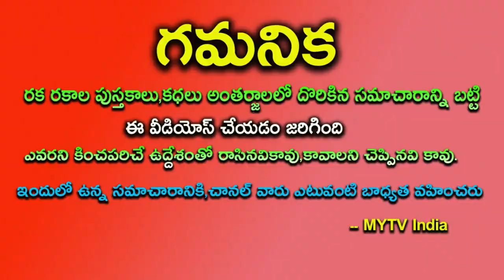700 ఏళ్ళ తర్వాత రాత్రి 12 నుంచి ఈ 6 రాశులకు పంచమ రాజయోగాలు దశతిరగబోతుంది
700 ఏళ్ళ తర్వాత రాత్రి 12 నుంచి ఈ 6 రాశులకు పంచమ రాజయోగాలు దశతిరగబోతుందిastrology